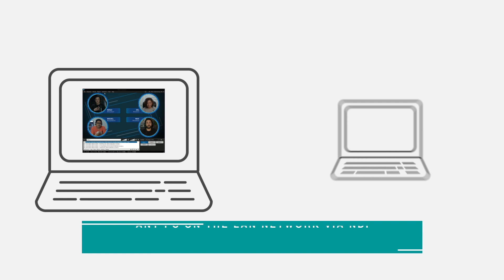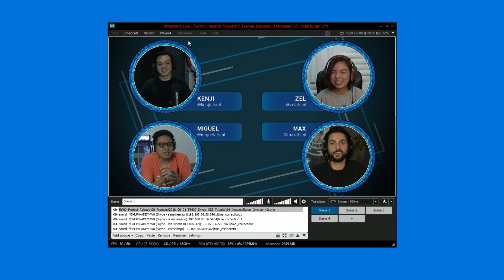Creating Online Talk Shows with Skype and NewTek NDI in XSplit Broadcaster!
Skype now supports NewTek NDI! You can now add video feeds independently as NDI sources in XSplit Broadcaster! No more using screen capture or having overlapping or flickering video feeds!